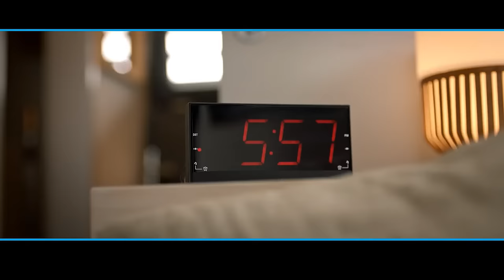CoolSculpting Berman Skin Institute | SkinMDs.com